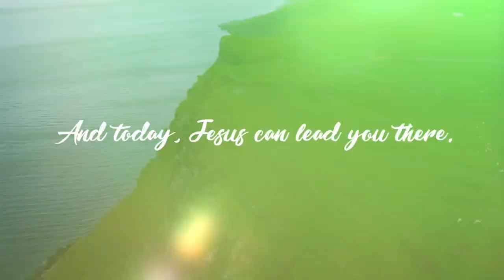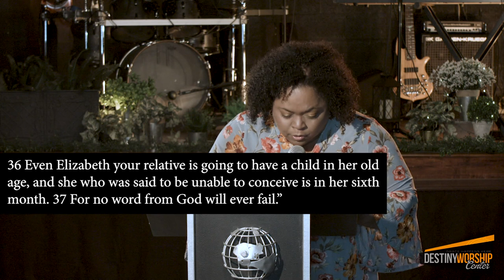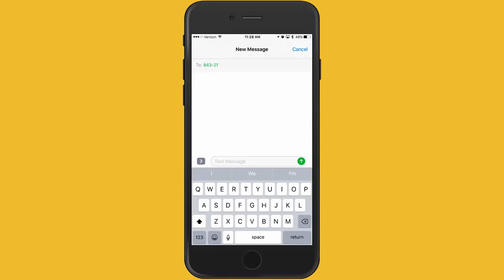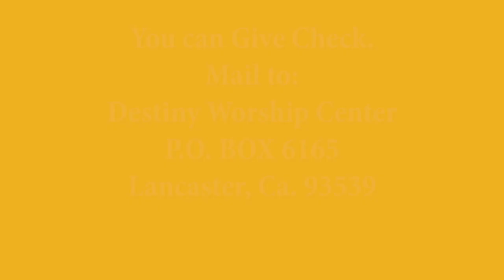DWC LA - HAPPY MOTHERS DAY SERVICE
Destiny Worship Center
"PUSH"

Pastor Angela Nichols